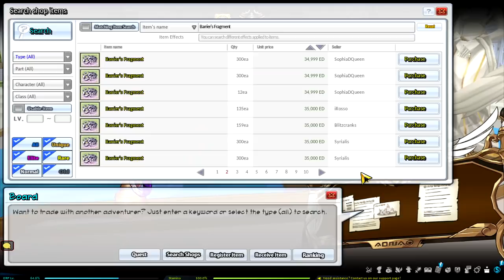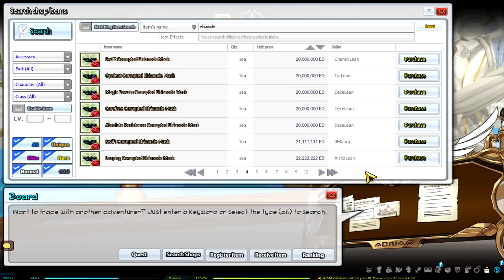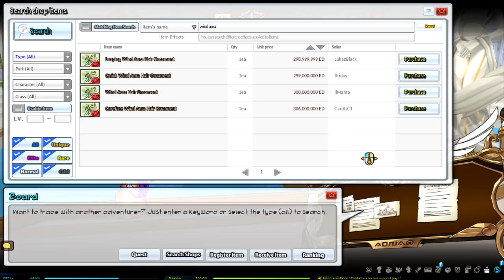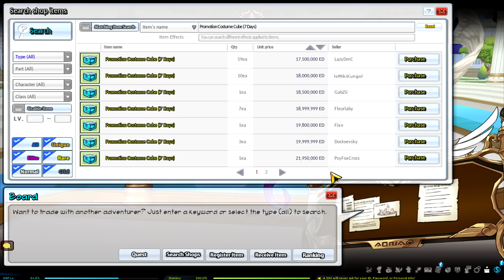[Elsword] La mejor guía de ed, actualizada y mejorada (: